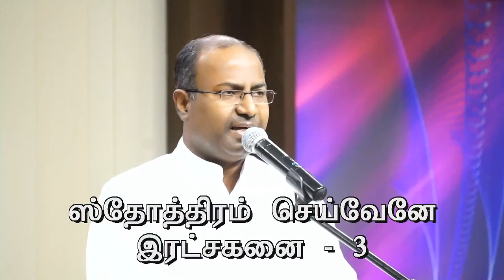Stotiram Saivena by Pr Gabriel Thomasraj @ ACA Church Avadi